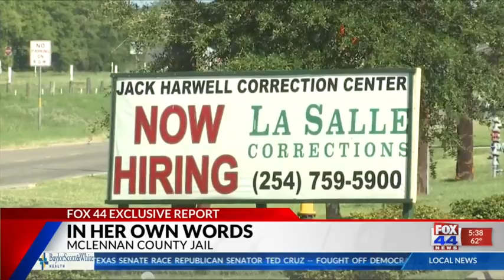IN HER OWN WORDS 530 pm